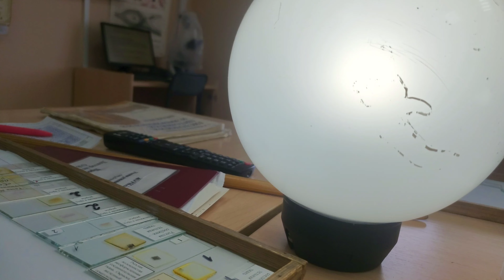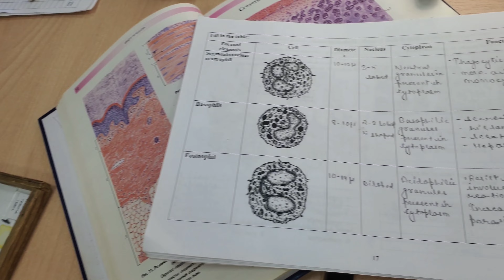Exploring Histology Class in Samara State Medical University In Russia 🇷🇺// MBBS IN ABROAD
if you have any queries ask me here ;